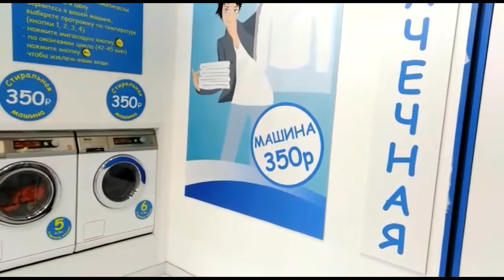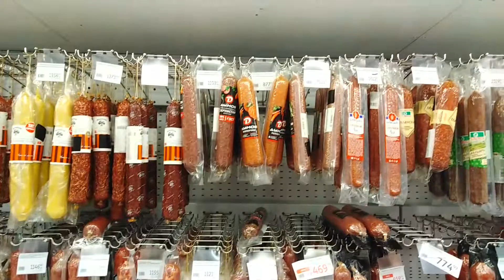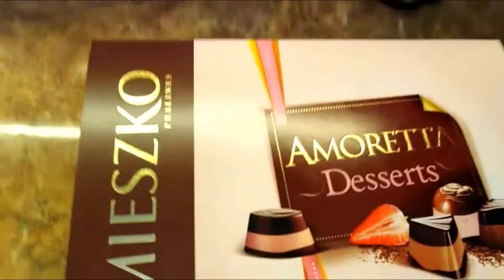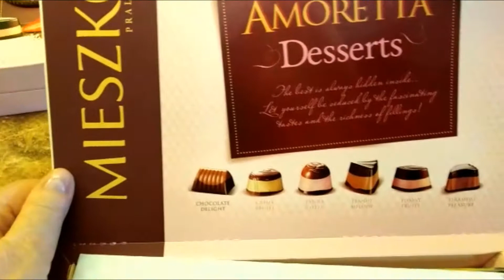Мартовский калейдоскоп житейских мелочей))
0:00  Димсамы в "Июне"
0:41  Химчистка, цены
1:32  Ашан.мясо,цены
2:39  Ашан,колбасы,цены
3:47  Кот играет с мышкой
4:57  "Твой дом",комнатные цветы
5:49  Кактусы
6:27  Раки большие и средние))
7:27  Раки в россоле
7:51 Подарок с работы
8:59 магазин Хофф
9:25  Вечер у окна